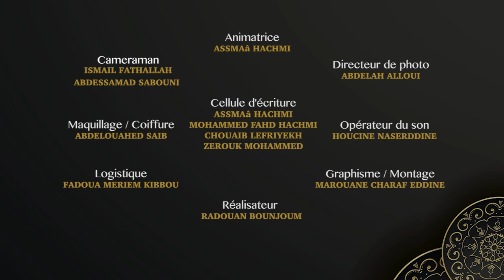وقفة مع السلوك - التعامل السيء داخل الأسرة - الحلقة 22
وقفة مع السلوك - التعامل السيء داخل الأسرة